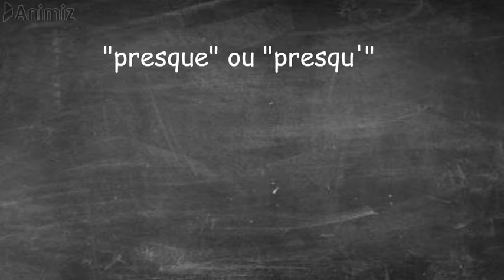presque ou presqu'